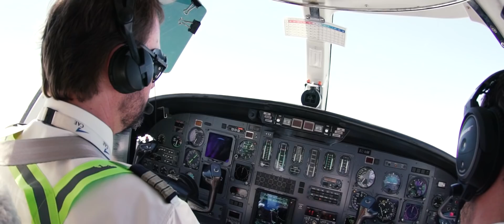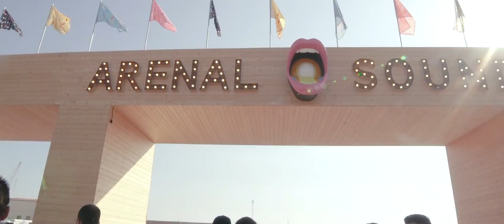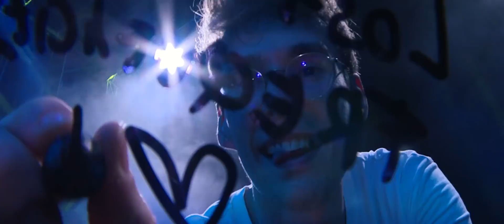ARENAL SOUND 2018: OFFICIAL AFTERMOVIE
Aftermovie Oficial de la novena edición de Arenal Sound.

Abonos a la venta para el 10º aniversario el domingo 21 de octubre a las 12:00h

- "Melody" / Lost Frequencies & James Blunt
- "Like Home" / Nervo & Nicky Romero
- "These Days" / Jess Glynne & Rudimental & Macklemore (AJR remix)
- "Middle of the night" / The Vamps & Martin Jensen
- "Mammoth" / Dimitri Vegas & Like Mike & Moguai & Julian Perretta Vs "No Beef" Steve Aoki